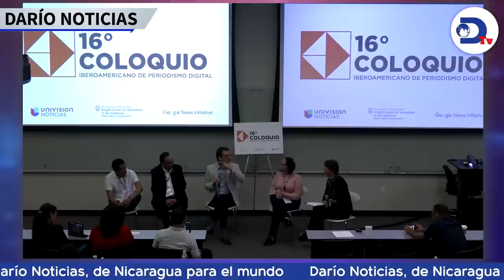Régimen de Ortega ejecuta varios secuestros en víspera del aniversario de abril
El régimen de Nicaragua ejecutó al menos 20 secuestros a opositores en las vísperas del quinto aniversario de la rebelión cívica de abril del 2018. Mirá las noticias más destacadas por